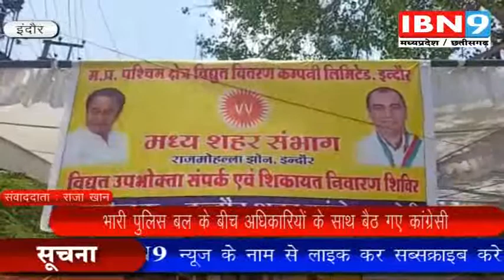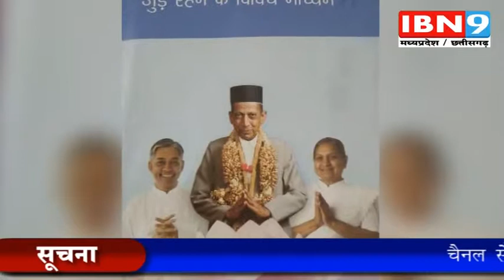Madhya Pradesh/Chhattisgarh News | IBN9 News